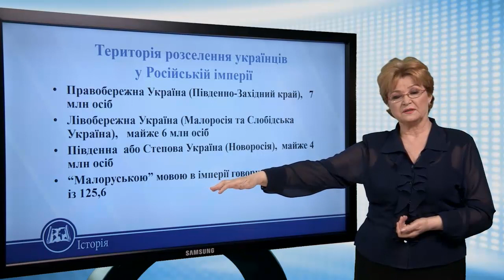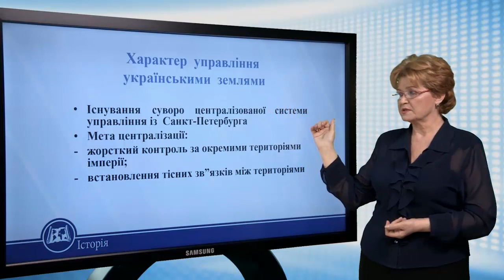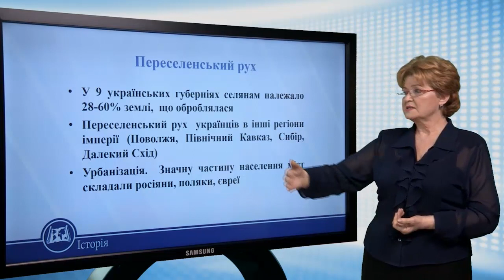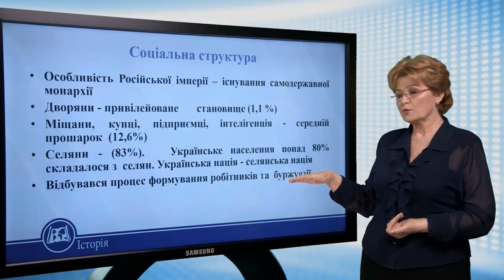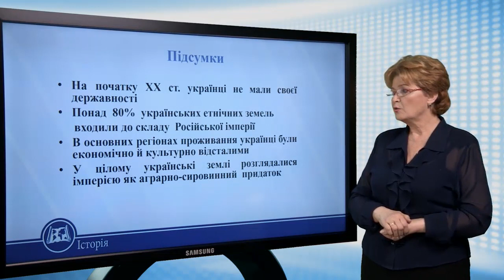Українські землі Наддніпрянщини на початку 20 ст. Історія України 10 клас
Територія розселення українців у Російській імперії
• Правобережна Україна (Південно-Західний край), 7 млн осіб
• Лівобережна Україна (Малоросія та Слобідська Україна), майже 6 млн осіб
• Південна або Степова Україна (Новоросія), майже 4 млн осіб
• “Малоруською” мовою в імперії говорили 22,38 млн із 125,6
Політико-адміністративний поділ українських земель в імперії
• Правобережна Україна - Київська, Волинська, Подільська губернії
• Лівобережна Україна - Чернігівська, Полтавська, Харківська губернії
• Південь України - Катеринославська, Херсонська, Таврійська губернії